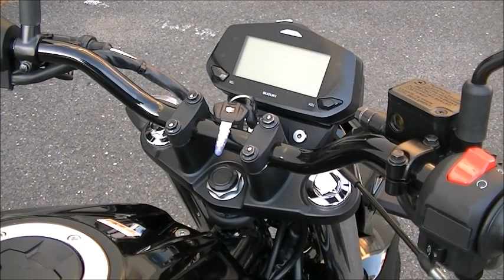ジクサー 150 2023年 新車 バイクショップ名:Bike shop Moto Ride (モトライド)